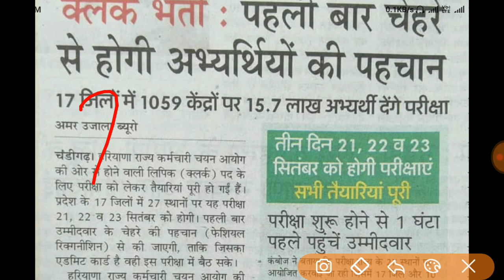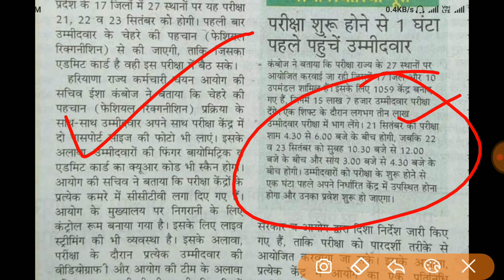HSSC new Rule for clerk exam || clerk exam 2019 new rule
*HSSC Exam official date Out*